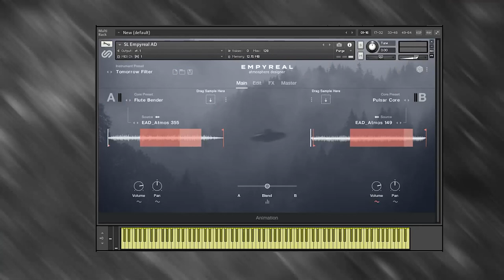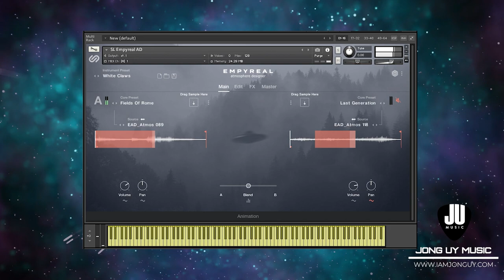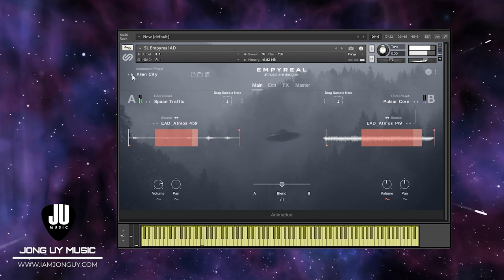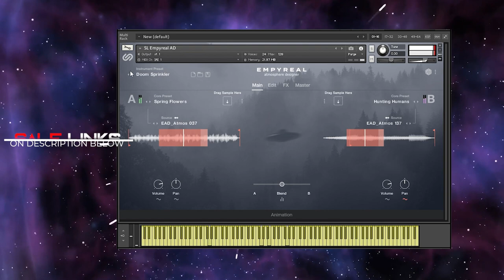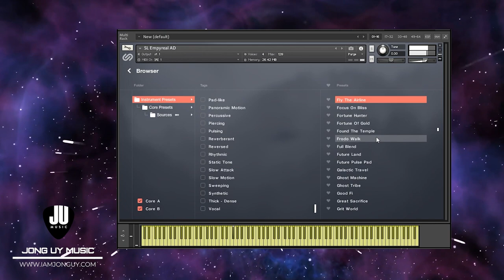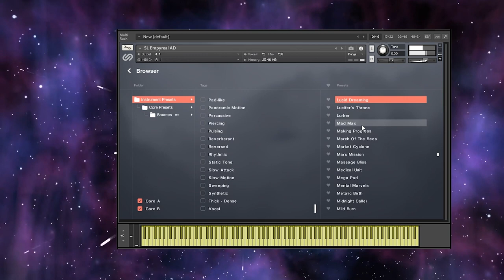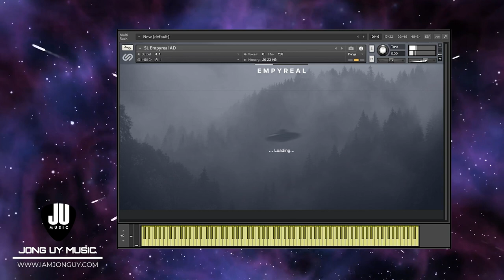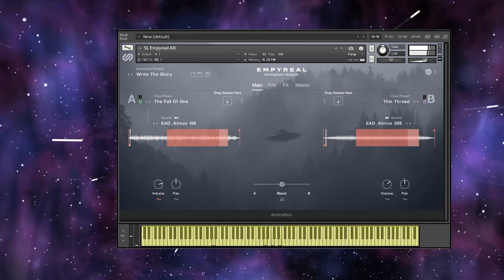EMPYREAL by Sample Logic | Song Demo & Preset Playthrough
The Atmosphere Designer by Sample Logic - EMPYREAL, this is a massive atmosphere designer instrument, that is best for cinematic ambient scores and soundscapes. But as a music producer, this one should be in your music making arsenal.

Rage and Serenity – Cinematic Soundtrack Album